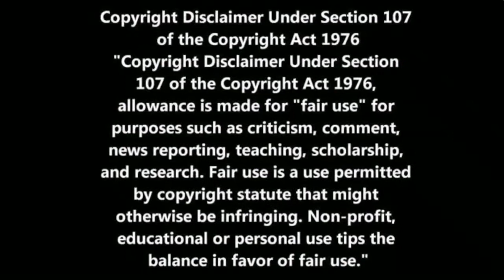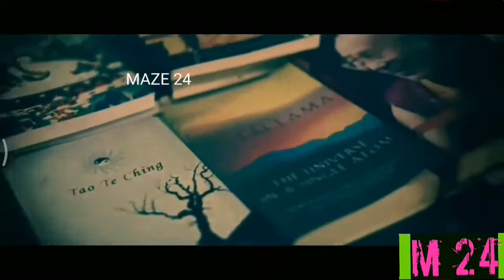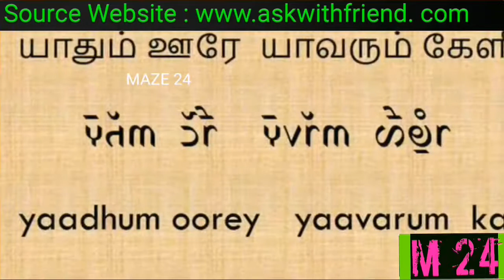இந்தியாவில் மட்டுமே பார்க்க முடியும் டாப் 15 சம்பவங்கள் | 15 ThingsThat Happen Only In India